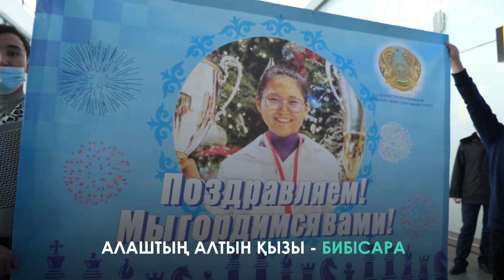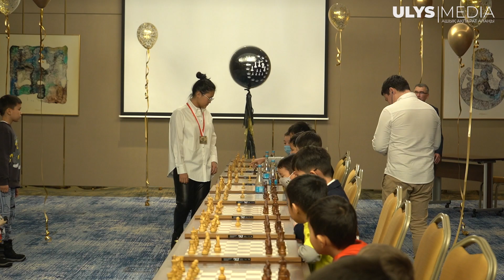Алаштың алтын қызы - Бибісара